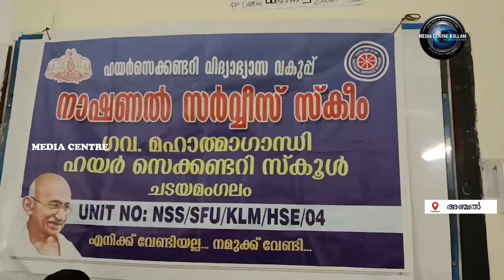ചടയമംഗലം ഗവ: മഹാത്മാഗാന്ധി ഹയര്‍ സെക്കണ്ടറി സ്‌കൂളിലെ നാഷണല്‍ സര്‍വീസ് സ്‌കീം രക്തദാന ക്യാമ്പ്....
ചടയമംഗലം ഗവ: മഹാത്മാഗാന്ധി ഹയര്‍ സെക്കണ്ടറി സ്‌കൂളിലെ നാഷണല്‍ സര്‍വീസ് സ്‌കീം രക്തദാന ക്യാമ്പ് നടത്തി. പോലീസും ബ്ലഡ് ട്രാന്‍സ്റ്റ്യൂഷന്‍ കൗണ്‍സിലുമായി സഹകരിച്ചാണ് പുനലൂര്‍ താലൂക്ക് ആശുപത്രിയുടെ നേതൃത്വത്തില്‍ രക്തദാന ക്യാമ്പ് നടന്നത്.